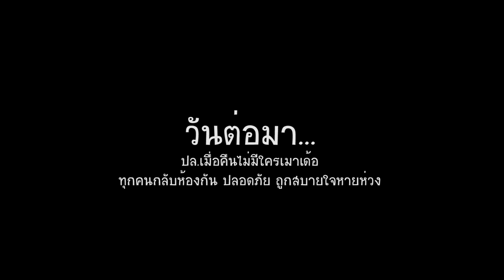เที่ยวกรุงเทพ(ไม่)ครั้งแรก กับเพื่อนสมัยมัธยม!! สวยปลอมๆแต่ตลกจริง | Arthopotena'Art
สวยปลอมๆแต่ตลกจริง เที่ยวในกรุงเทพก็สนุกดีนะทุกคน ลองไปเที่ยวในจุดที่ไม่เคยไปดูสิ